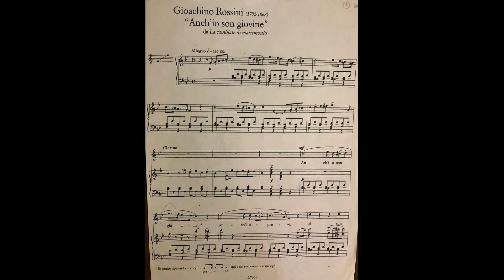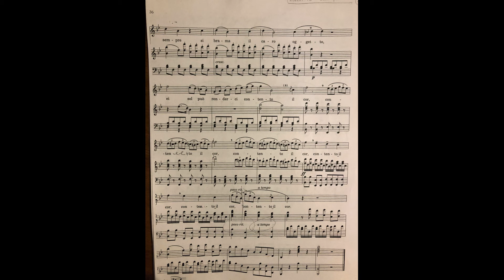Anch'io son giovine, complete and piano accompaniment (play along)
Gioachino Rossini (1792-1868) from "La cambiale di matrimonio"
Please if you like the video subscrive to my channel, I will post other videos to help you study :D